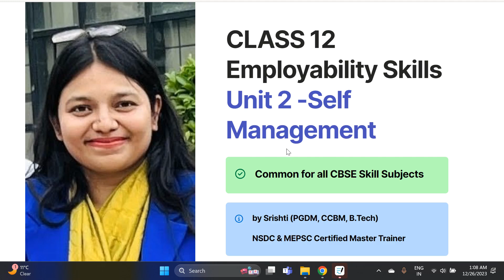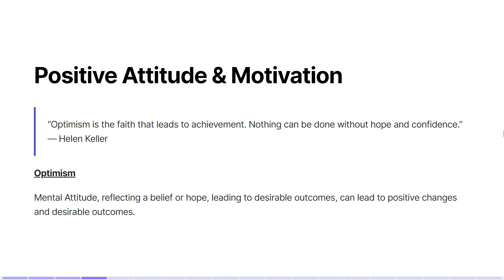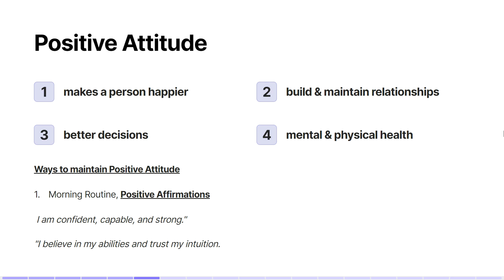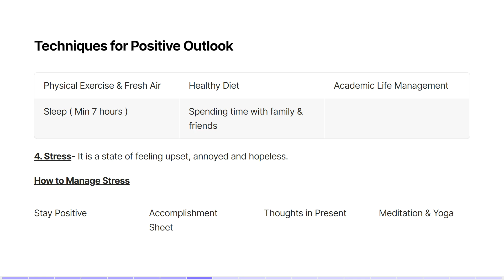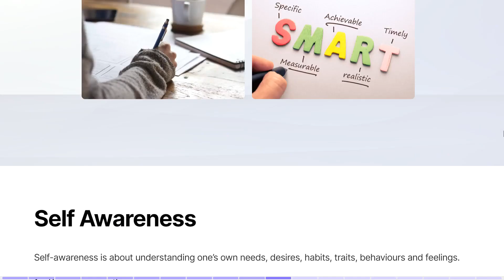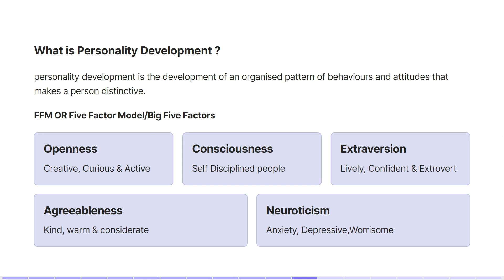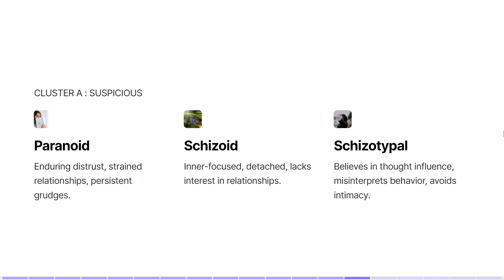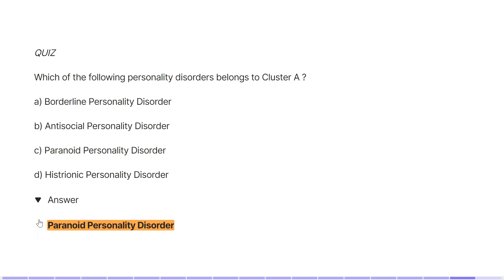CLASS 12 Employability Skills Unit 2 Self Management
🚀 **CBSE Class 12 Employability Skills Unit 2: Mastering Self-Management | @skilledwithsrishti

📚 Dive into the essentials of CBSE Class 12 ES Unit 2 with SkilledwithSrishti! In this video, we'll explore self-management and crucial topics like positive attitude, motivation types, result-oriented mindset, SMART goal setting, and insights into personality traits.

🎯 What's Covered:
- Defining Self-Management
- The Power of Positive Attitude
- Exploring Motivation Types
- Developing a Result-Oriented Mindset
- Srishti's Tips on SMART Goal Setting
- Insights into Personality Traits

🤝 Join the Conversation:
Share your thoughts and questions in the comments below. Your engagement is key to building a supportive community.